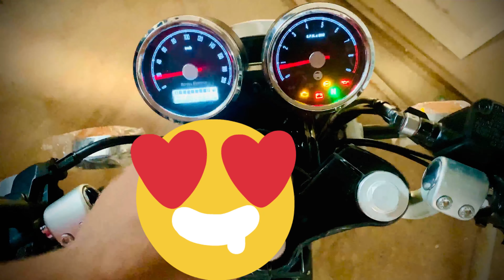FINALLY | BROUGHT MY BRAND NEW BIKE || CONTINENTAL GT650 || ROYAL ENFIELD || RE || BS6 || Chintamani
My new bike continental gt650 from RE, it’s my dream bike, and the bike which suits me.. Took delivery from Chintamani Royal Enfield showroom... Before buying the bike once watch my per delivery inspection @

650cc engine, 47bhp @7500Rpm, 6 speed, two cylinder. This is my baby.
Chintamani Royal Enfield showroom.